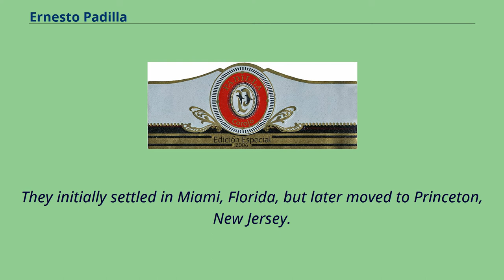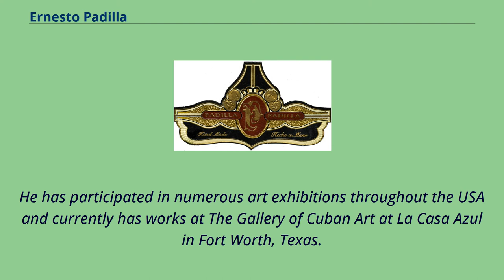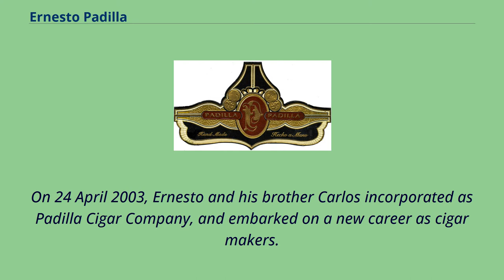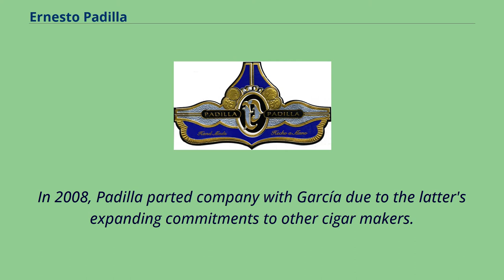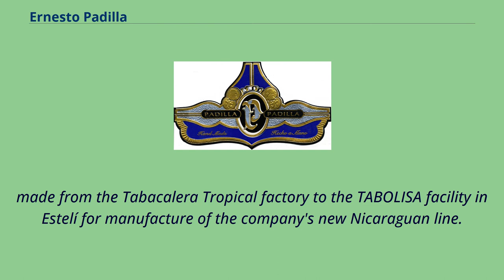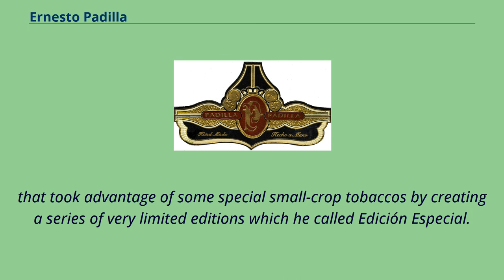Ernesto Padilla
Ernesto Padilla （born 1972 in Havana, Cuba） is a Cuban-American artist, graphic designer and cigar maker.
He is the son of Cuban poet, Heberto Padilla.
Padilla was born to Heberto Padilla, a Cuban writer and poet, and his wife, the artist and poet Belkis Cuza Malé.
Heberto Padilla was out of favor with the government of Fidel Castro at the time of Ernesto's birth, and the family was living under house arrest in an apartment in the Marianao neighborhood of Havana.
In 1979, Padilla and his mother were allowed to leave Cuba for the United States.
His father, Heberto, was not allowed to leave Cuba until 1980.
They initially settled in Miami, Florida, but later moved to Princeton, New Jersey.
After graduating from high school in Princeton, New Jersey, Ernesto embarked upon a career in the graphic arts, and studied at several schools,
including the Art Institute of Philadelphia, the Art Institute of Fort Lauderdale and the Miami School of Design.
He has participated in numerous art exhibitions throughout the USA and currently has works at The Gallery of Cuban Art at La Casa Azul in Fort Worth, Texas.
After completing his schooling, Ernesto began working in advertising, working on various major accounts.
He moved to Miami to take a job with Tabacalera Perdomo, where he was involved in marketing and product development.
He himself had not been involved in the cigar and tobacco industry prior to his work at Perdomo, but he comes from a family that had been deeply involved in tobacco in Cuba.
His great-grandparents had owned a tobacco plantation in the Pinar del Río region of Cuba, and his father had grown up on it.
Ernesto attributes his love of cigars and the tobacco business to his father: "He always had a passion for cigars. He was like a secondary ambassador for cigars…I always loved it,
always ...